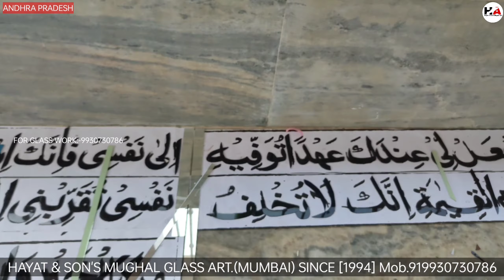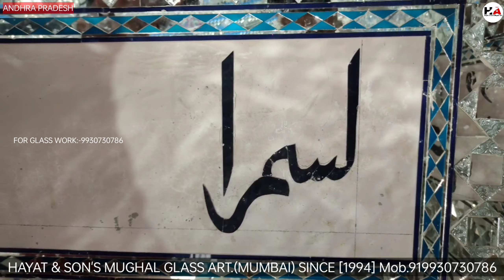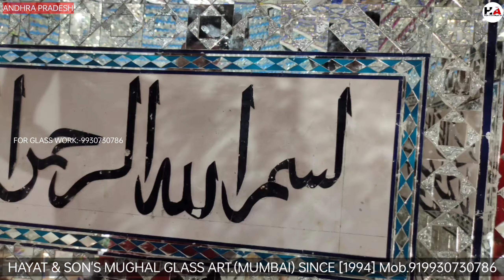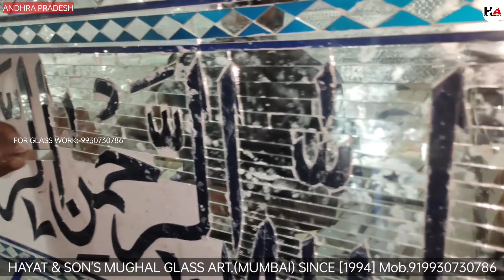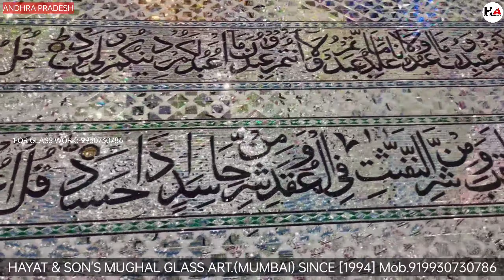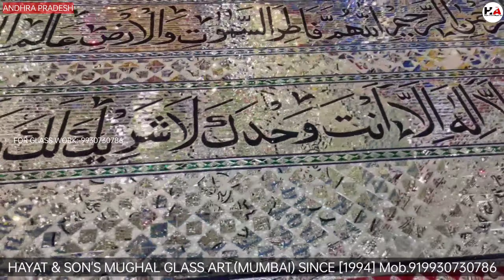How To Cut Glass And Design | Masjid Mehrab Glass Work | Mandir Glass Work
Hello friends please subscribe my YouTube channel and press the bell icon. (HAYAT & SON'S MUGHAL GLASS ART) is very e old and creative work it's very special technique one of the most complex craft the process of meenakari remains the same as it was 500 years ago! event today meenakari arteffects goes through hundreds of years ago most of this ad is found in mosque. tomb. and dargah. Mughal glass art is more famous in this world. The work of Mughal glass art has started from Iran.

If you want to done glass work. then contact you our number :-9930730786

Also available in filmcity , malls, hotels , bungalows, showpieces work available is .
दरगाह में कांच का काम
मंदिर मे कांच का काम
मस्जिद में कांच का काम
इमाम बारगाह में कांच का काम
जैन मंदिर में कांच का काम
ख्वाजा बंदे नवाज में कांच का काम
अजमेर चार नंबर होजरे में कांच का काम
हुसैन टेकरी इमाम बड़ा में कांच का काम
अमहट इमाम बाड़ा में कांच का काम
होटल महल लॉन में कांच का काम
बाला पीर दरगाह में कांच का काम